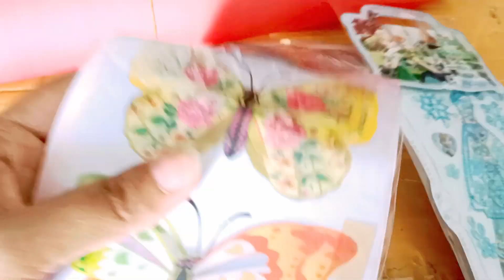science project||preschool science project||Day& Night science project||DIY project||science crafts.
আসসালামু আলাইকুম সবাইকে। আমার এই ব্লগে আজকে আমি কিন্ডারগার্ডেন অথবা প্রি- স্কুলের বেবিদের জন্য সাইন্স প্রজেক্ট কিভাবে বানাতে হয় তারই একটি পেপারক্রাফট দেখিয়েছি। এখানে খুব সহজেই ডিন এবং রাতের পার্থক্য বুঝিয়ে একটি প্রজেক্ট বানিয়েছি। আশা করছি আপনারা অনেক উপকৃত হবেন। ধন্যবাদ সবাইকে।